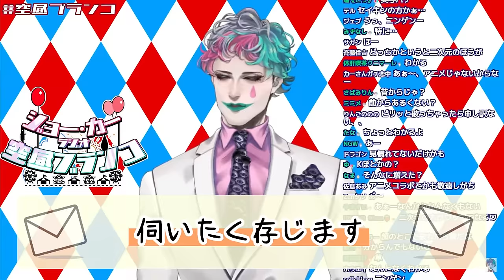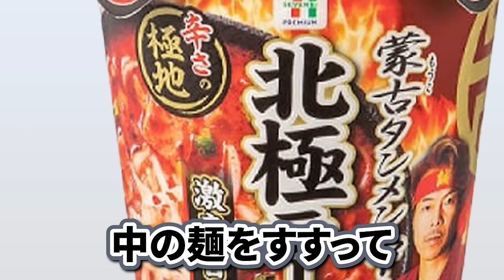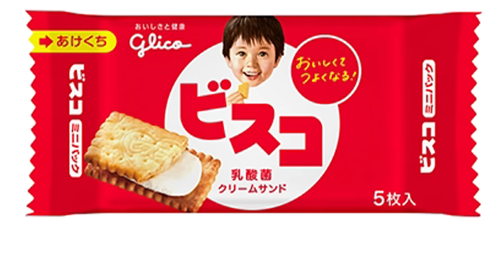つい買うのを躊躇しちゃうパッケージについて深堀して考える力一【ジョー・力一 / にじさんじ / 切り抜き】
元配信

ジョー・力一さんのチャンネル(登録お願いします！)